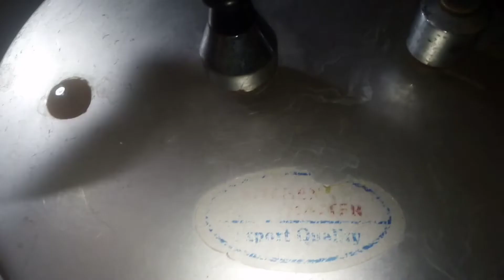آئل اورگھی کے بغیر مٹن کا سالن